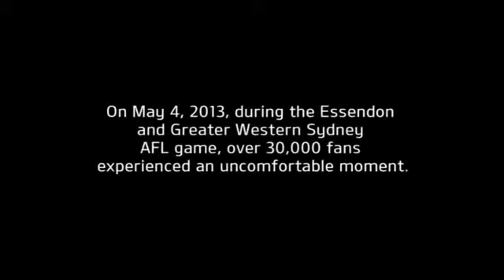the awkward moment when youre busted picking your nose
For more funny videos joined the page on Facebook